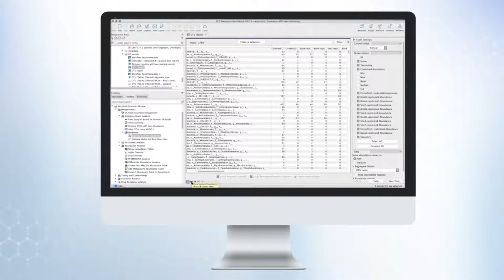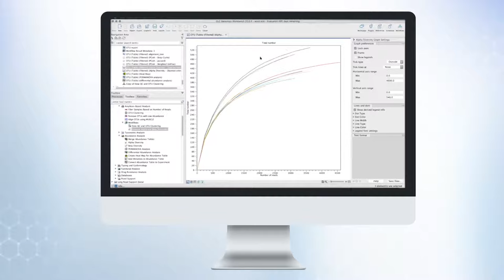How Dr. Simon Andrews uses QIAGEN CLC Microbial Genomics Module in his research.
In this video, Dr. Simon Andrews, Head of Microbiology Research group and Professor at the University of Reading, talks about the issue of processing and analyzing large complex data for 16s RNA Amplicon Analysis and how QIAGEN CLC Microbial Genomics Module (MGM) software can help in many ways.

Watch our webinar on QIAGEN CLC Microbial Genomics Module V21